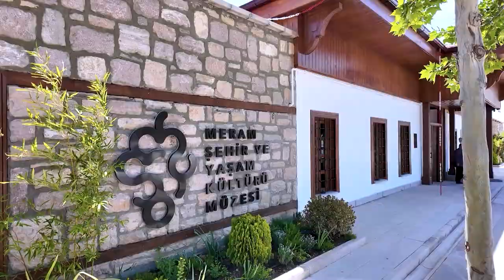Basın mensupları, Müze Meram’a hayran kaldı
Konya’da görev yapan basın mensupları, geçtiğimiz günlerde açılışı yapılan ‘Meram Şehir ve Yaşam Kültürü Müzesi Müze Meram’ı, Meram Belediye Başkanı Mustafa Kavuş ile birlikte gezdiler. Gerek müzeye gerekse sergilenen eserlere hayran kalan gazeteci ve televizyoncular, böylesi önemli ve anlamlı kültürel bir yatırımı şehre kazandırdığı için Başkan Kavuş’a teşekkür ettiler.